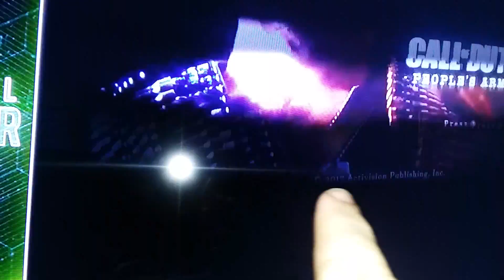New CALL OF DUTY 2017 LEAKED FOOTAGE??????